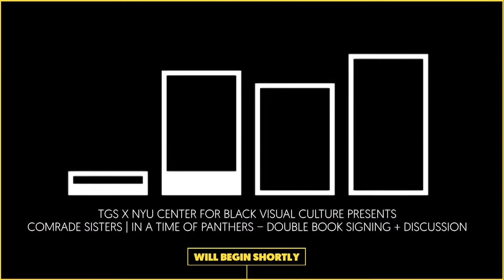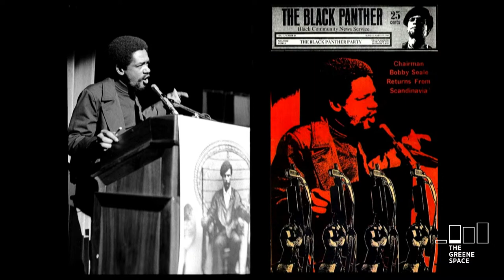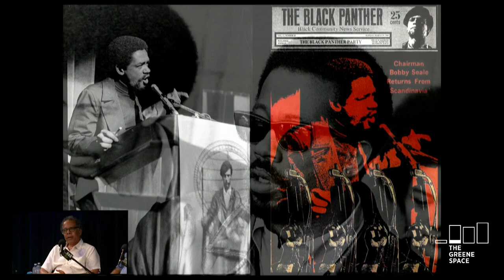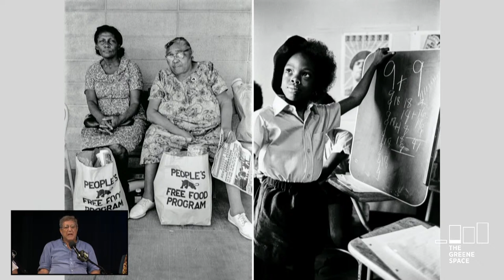TGS x NYU Center for Black Visual Culture Presents: Comrade Sisters | In a Time of Panthers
Few photographers had the insider access Oakland native Jeffrey Henson Scales did around the Black Panther Party in the late 1960s. Capturing rare and intimate portraits of the movement’s leaders in action and in repose, In a Time of Panthers: Early Photographs explores Scales’ newly discovered, rich archive and is more urgent than ever in context of today’s ongoing struggle for racial justice. The book includes a foreword by CBVC Director, University Professor, and Chair, Department of Photography & Imaging at Tisch School of the Arts, Dr. Deborah Willis, and an essay by Dr. Waldo E. Martin Jr., Professor of History at the University of California, Berkeley.

A long time coming, Ericka Huggins’ and Stephen Shames’ Comrade Sisters: Women of the Black Panther Party highlights the little-known story of the backbone of the Black Panther Party: the women. It’s estimated that six out of ten Panther Party members were women. While these remarkable women of all ages and diverse backgrounds were regularly making headlines agitating, protesting, and organizing, off-stage these same women were building communities and enacting social justice, providing food, housing, education, healthcare, and more. Comrade Sisters is their story. Most importantly, the book includes contributions from over fifty former women members – some well-known, others not – who vividly recall their personal experiences from that time.

Huggins, Shames, and Scales will be joined by original member of the Black Panther Party for Self-Defense, poet, author, and university professor, Regina Jennings. The event will be moderated by Dr. Deborah Willis.

Presented by The Greene Space and the Center for Black Visual Culture at the Institute of African American Affairs, and cosponsored by the Department of Photography & Imaging, NYU Tisch School of the Arts and the NYU Center for Media, Culture, and History.